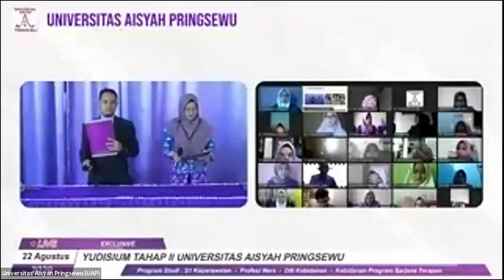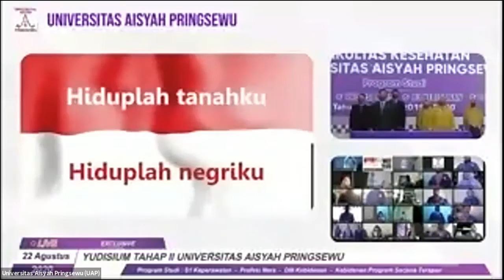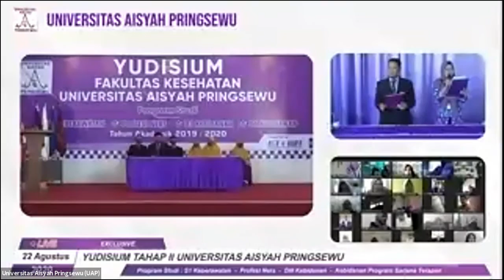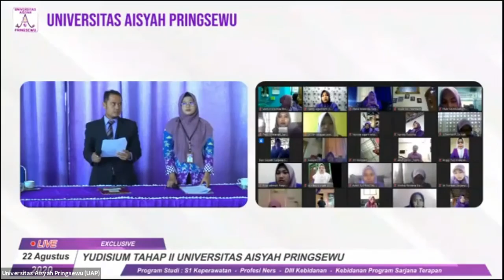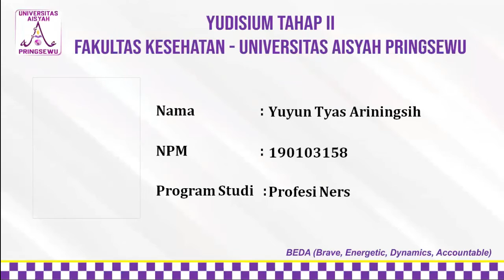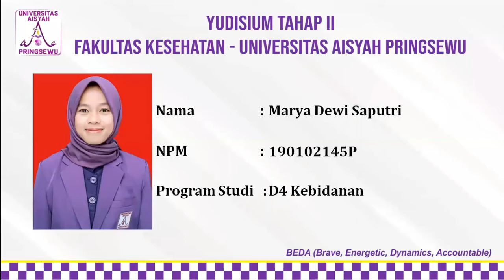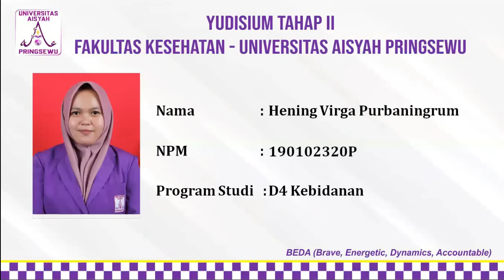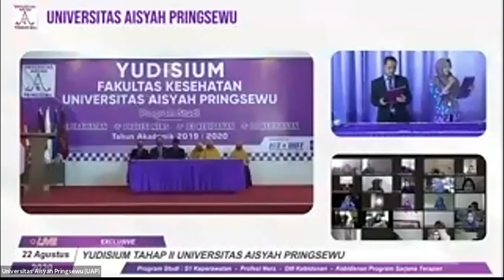Yudisium Tahap II Universitas Aisyah Pringsewu - UAP TV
Yudisium Tahap II Universitas Aisyah Pringsewu Dilaksanakan Dalam Jaringan (Daring) pada 22 Agustus 2020.